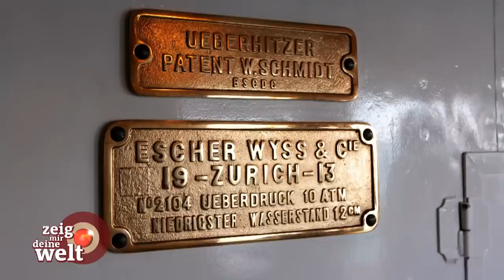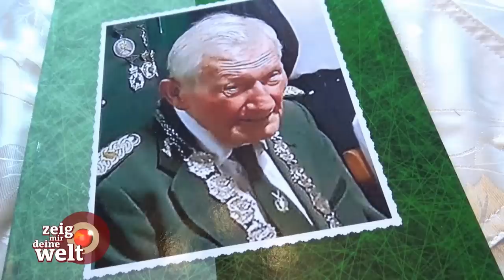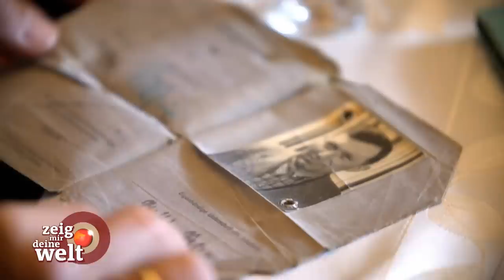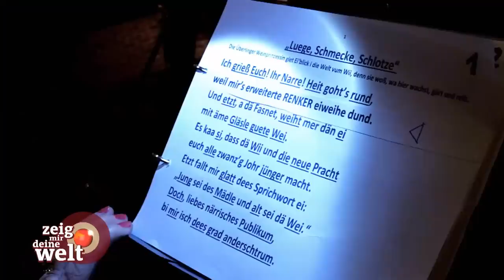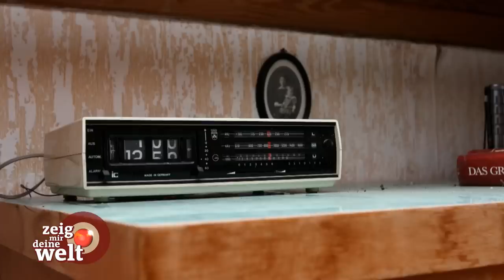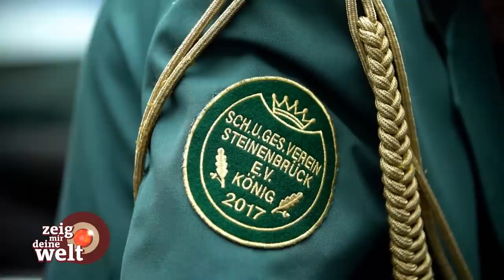"Zeig mir Deine Welt" Die Weisheit der 100jährigen Folge 2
Kai Pflaume besucht 6 Menschen, die 100 Jahre und älter sind, um sich mit ihnen über ihr Leben, ihre Träume und Ziele zu unterhalten. Ist es überhaupt attraktiv so alt zu werden und gibt es einen Tipp, was man tun kann, um so alt zu werden. In der 2. Folge trifft Kai Anny aus Überlingen, Willi aus Gummersbach und Ilse aus Detmold.